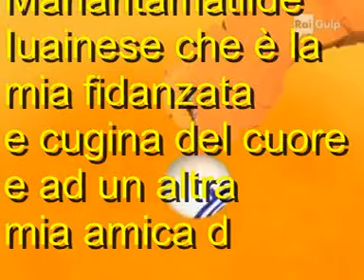code lyoko playstation ; soundtrack kirikou ps 1 level 5 ( the large embankment )OST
code lyoko playstation ; aelita stones hopper schaeffer e yumi ishiyama sono insieme ad un nuovo gioco di nome kirikou , questo è un soundtrack originale del livello 5 OST (the large embankment) la più grande banca , questo video è dedicato alla mia fidanzata Mariaritamatilde Iuainese ed a Heidi Makela ok ???